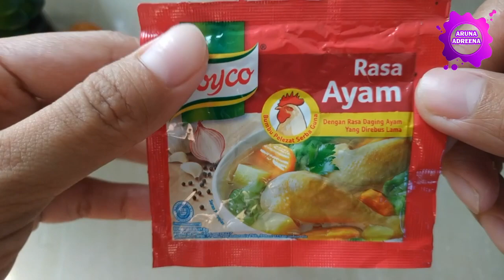Cara Membuat Slime Dari Bahan Yang Ada Di Dapur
Hallo teman-teman semua, kali ini Aruna mau share Cara Membuat Slime Dari Bahan Yang Ada Di Dapur